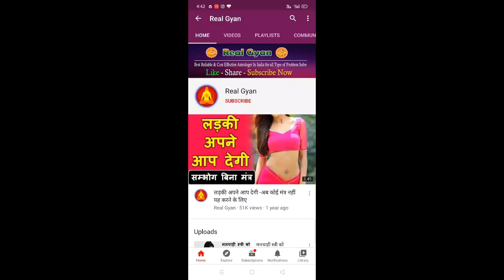हरे चावल जेब में रखो किसी सामान की जरूरत नहीं हे वशीकरण करने के लिए &^%$#@